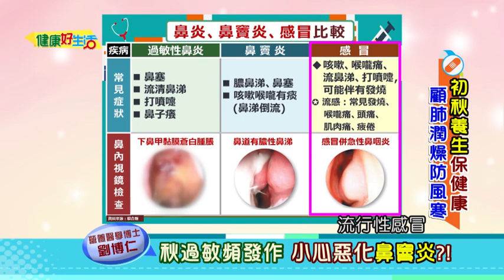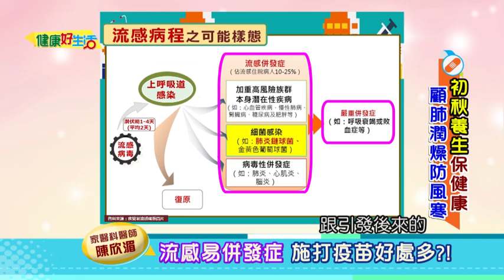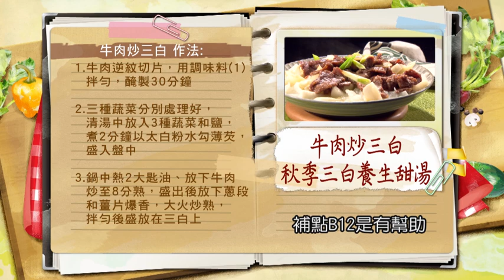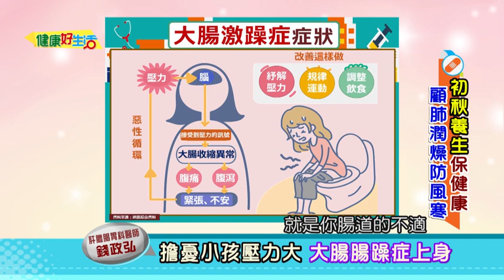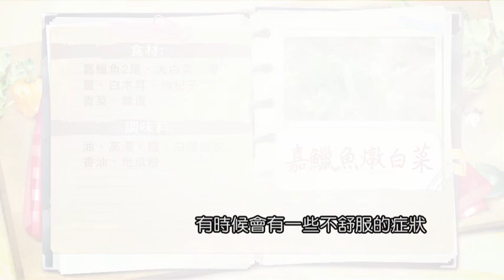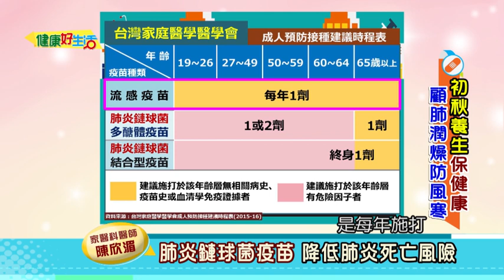【健康好生活 超精彩回顧】「初秋養生」保健康 「顧肺潤燥」防風寒！ ///牛肉炒三白 秋季養生甜湯 嘉鱲魚燉白菜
台灣地處亞熱帶，直到農曆8月中秋節過後，
才感覺得到微涼秋意，因此多半以中秋前後做為夏轉秋的分界點。
入秋以後，氣候乾燥，皮膚黏膜水分加速蒸發，
身體容易出現燥熱情形：
如皮膚乾燥、咳嗽、喉嚨發炎、腫痛、口乾舌燥等，
在中醫稱之為「秋燥」。
尤其氣候多變，早晚溫差大，
抵抗力較差的老人及小孩，一不留心，
很容易罹患感冒或舊疾復發。
面臨秋季來臨，如何健康養生，
跟著健康好生活的專家們一起了解吧！

醫生好朋友 營養醫學博士
醫生好朋友 家醫科醫師
醫生好朋友 中醫師
醫生好朋友 肝膽腸胃科醫師
廚師好朋友 料理名廚

38頻道 年代MUCH台
每周一 ~ 周五